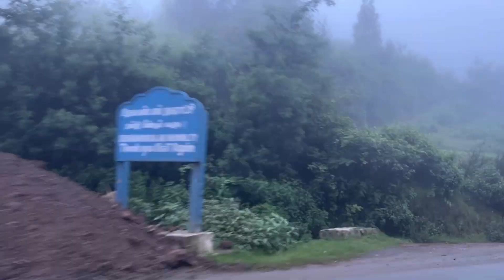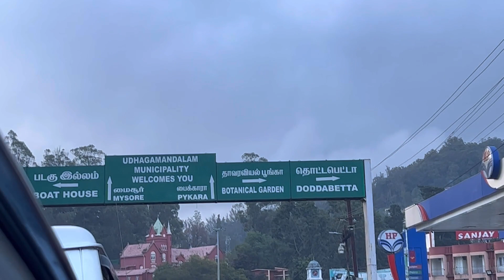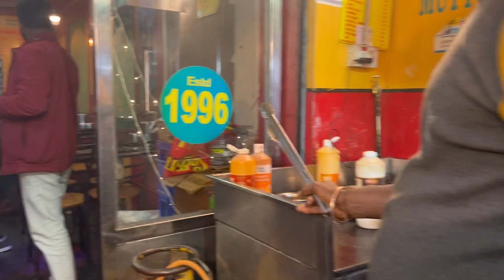A day in udhagamandalam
Credits.